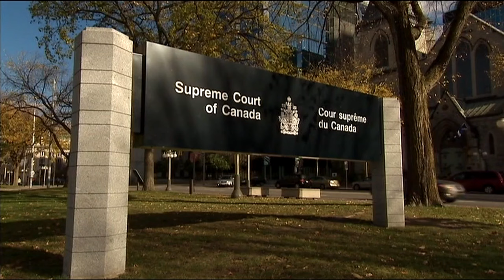L'ex-juge Jacques Delisle plaidera coupable mettant fin à une longue saga judiciaire - reportage